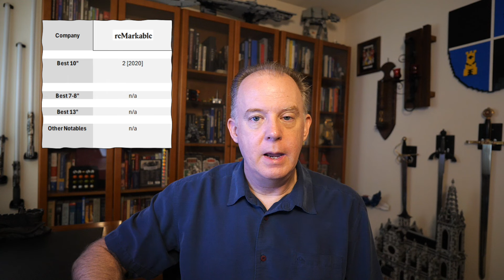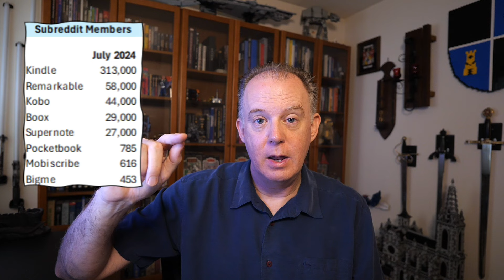reMarkable, an Eink Notetaking Profile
Here I profile reMarkable, a pioneer in the eink notetaking space.

0:00 About reMarkable
1:45 Current Line-up
2:19 Strengths/Weaknesses
4:28 Alternate Options
5:43 The Future / Market Position
15:59 My Thoughts